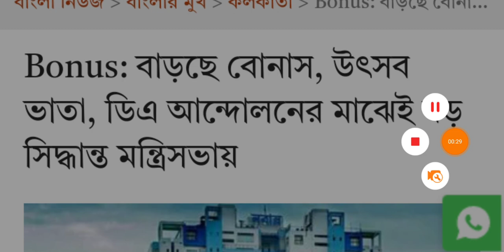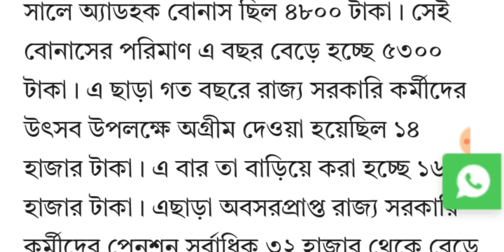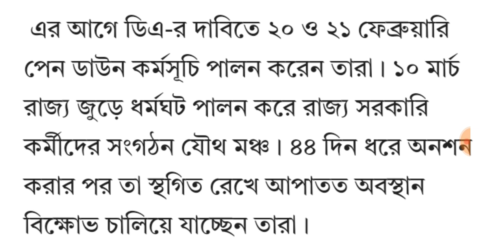CM Big Announcement from Nabanna | Government Employees Good News | DA Latest News Today